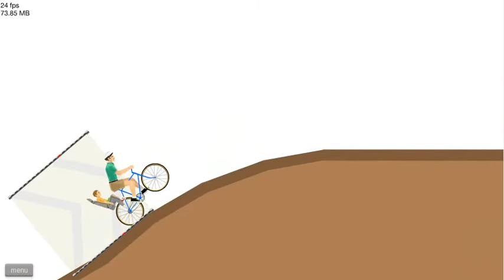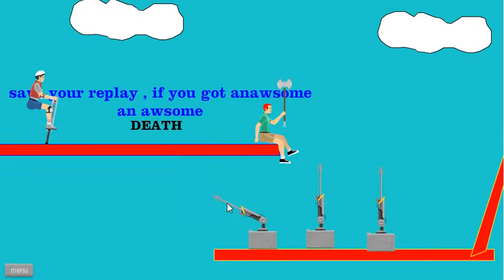Let´s Play HappyWheels #1 Verrückter Anfang